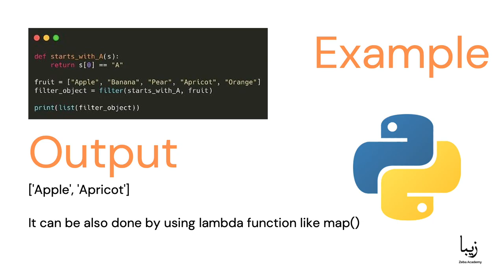How to Use filter() Function in Python?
Similar to map(), filter() takes a function object and iterable and creates a new list. As the name suggests, filter() forms a new list that contains only elements that satisfy a certain condition.